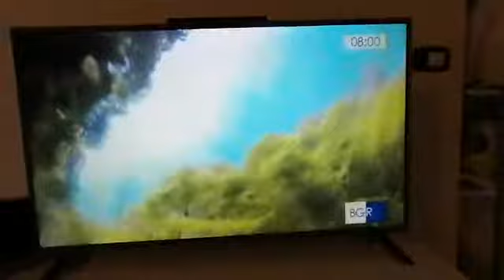Rafting Calabria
Intervista Orsomarso